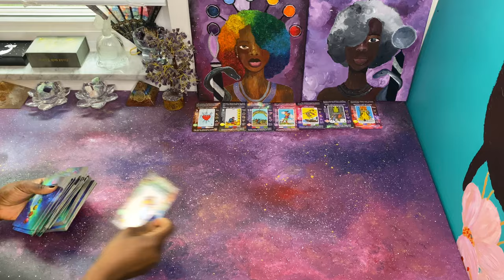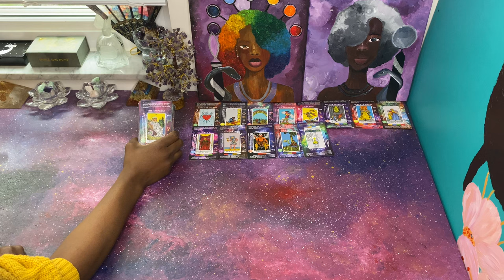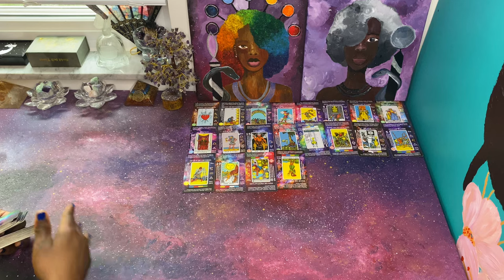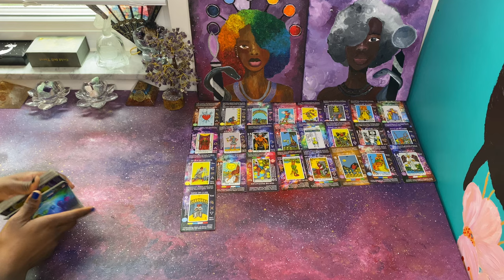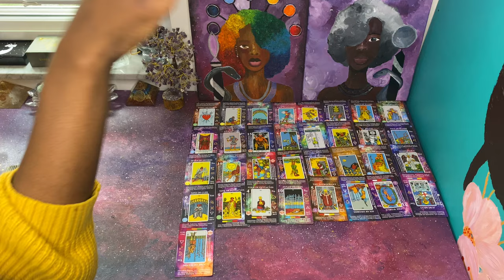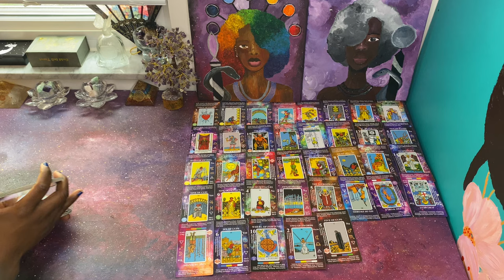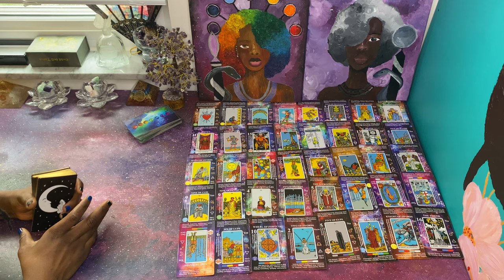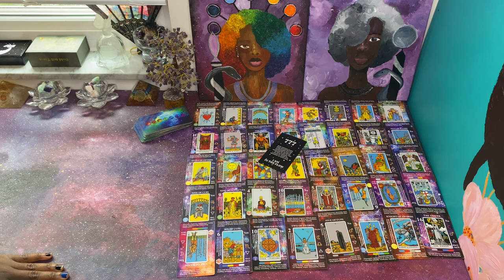Current Energy: As Above So Below | A Fall from Grace | Karmic Justice | Divine Intervention